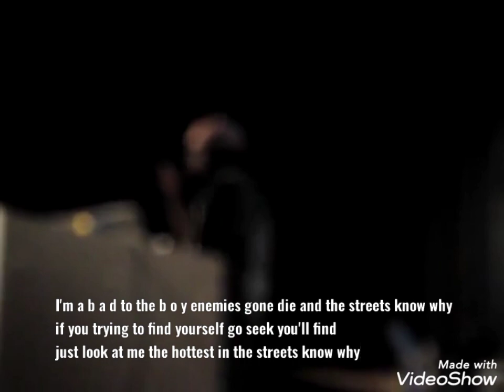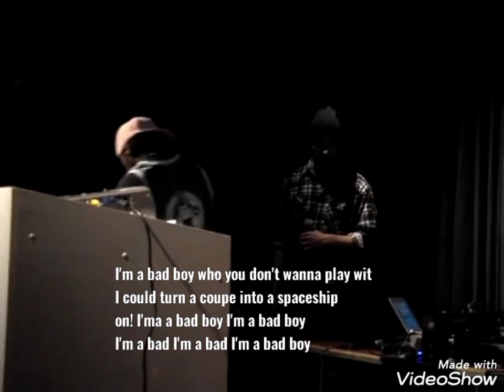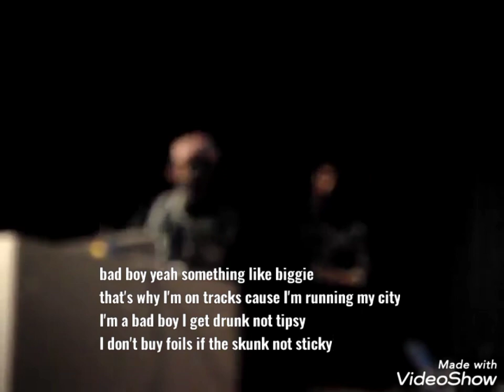CHAMP KINGDOM - BAD BOY ft. David Dallas (LIVE Performance)🌈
Keep It Real Music Limited Presents :

Champ Kingdom ft. David Dallas - BAD BOY (Official LIVE Lyric Video) 🈯

Written By Champ Kingdom & David Dallas 🈲

Mixed By ANNONOMOUS Of Mangere (South Auckland,NZ) 💯

Beat By Champ Kingdom 👑

Performed LIVE In OTARA ART CENTER (Otara Town Center, South Auckland, New Zealand 🌎)

LIVE Band By The Dark Orchestra Group From AUCKLAND, NZ 🈴

DJ CXL Of ILLEGAL MUSIK On The 1's N 2's (FREE THE GUYZ) 🙏